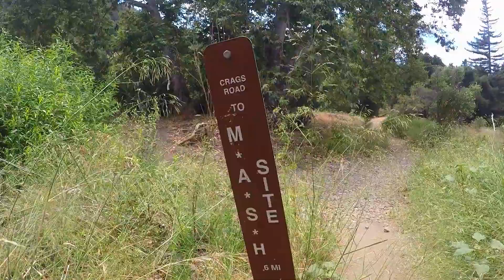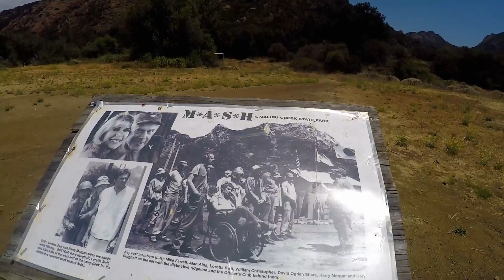M*A*S*H Set Trail- Malibu Creek S.P. | VLOG #25